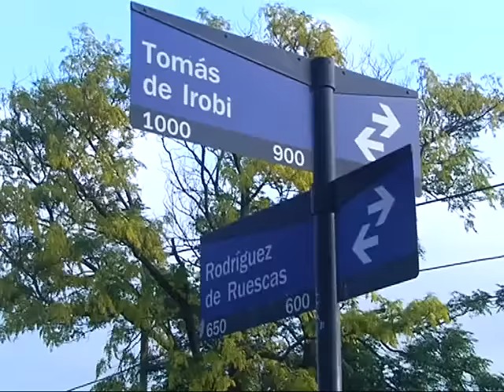Vecinos del Marqués reclaman por solución de desagüe